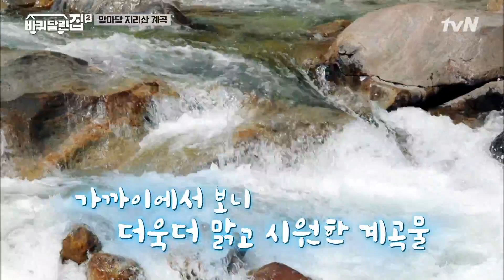아직도 애기 같은 윤아ㅠㅜ 나만 나이 먹고 이 언니는 그대로 인가봐ㅠㅠㅠ 바퀴달린집2 EP.8 | tvN 210528 방송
바퀴 달린 집2 house on wheels2 EP.8

내 집 들고 떠나는 전국유랑 집들이
매주 (금) 저녁 8시 40분 tvN 방송